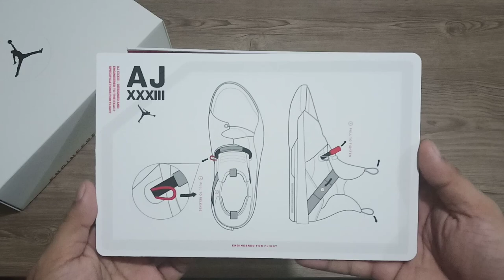UNBOXING BLACK 2019 Air Jordan 33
Air Jordan 1
COLORWAYS

Air Jordan 4
COLORWAYS

Air Jordan 6
COLORWAYS

Air Jordan 7
COLORWAYS

Air Jordan 11
COLORWAYS

Air Jordan 12
COLORWAYS

Air Jordan 13
COLORWAYS

Air Jordan 14
COLORWAYS

Air Jordan 33
COLORWAYS